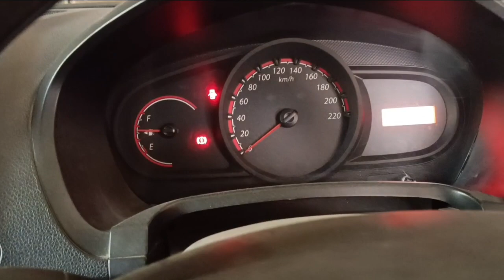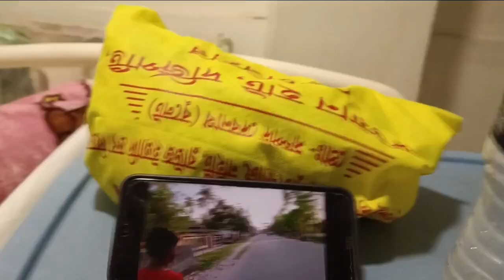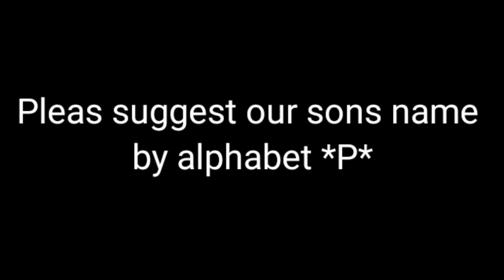সিজারের তৃতীয় দিনেই কিভাবে হাঁটতে শুরু করলো ❣️